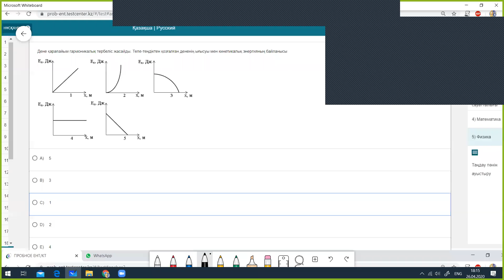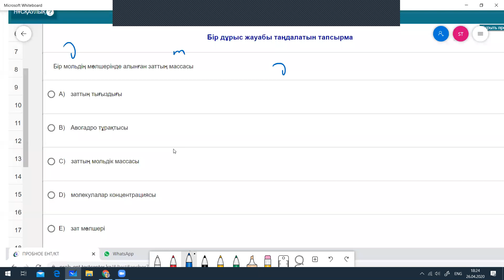testcenter - физикадан нұсқа №2/1 (1-10)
физикадан нұсқа талдау, формула қайталау, есептеулерінде көмек